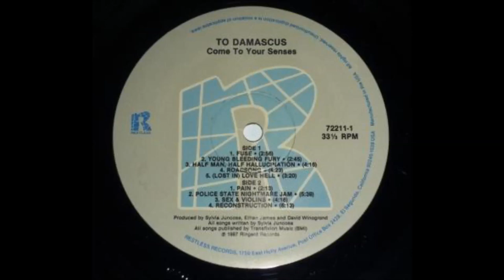To Damascus - Reconstruction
"Come To Your Senses", 1987